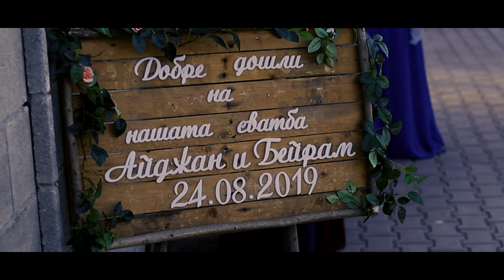WEDDING TRAILER - AYCAN & BEYRAM...